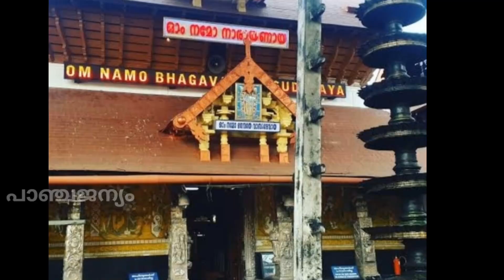ഗുരുവായൂർ ക്ഷേത്രത്തിലെ ഭഗവതിനടയിൽ വടക്കു പടിഞ്ഞാറു ഭാഗത്തേയ്ക്ക് നോക്കി തൊഴുന്നതിന്റെ ഐതീഹ്യം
ഗുരുവായൂർ ക്ഷേത്രത്തിലെ ഭഗവതിനടയിൽ തൊഴുത് പ്രദക്ഷിണം വച്ച് ശ്രീകോവിലിന്റെ വടക്കു കിഴക്കേ മൂലയിലെത്തുമ്പോൾ വടക്കു പടിഞ്ഞാറു ഭാഗത്തേയ്ക്ക് നോക്കിത്തൊഴുന്നതിന്റെ ഐതീഹ്യം...